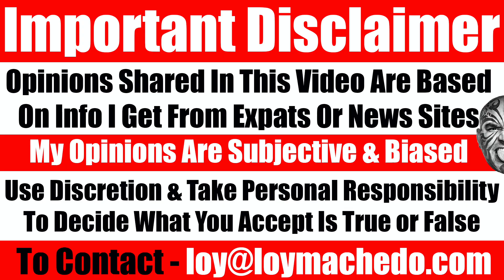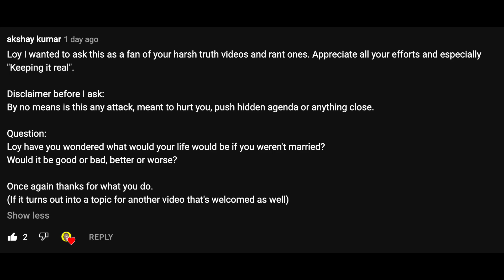If I wasn’t married, how would my life be? Would it be better off or worse off? Video 5245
TIMESTAMP
00:00 Video Starts
00:51 - ASK LOY MACHEDO ANYTHING
A reader asks me this question by Akshay Kumar
Loy, I wanted to ask this as a fan of your harsh truth videos and rant ones. Appreciate all your efforts and especially "Keeping it real".
By no means is this any attack, meant to hurt you, push a hidden agenda or anything close.
Question:
Loy have you wondered what would your life would be if you weren't married?
Would it be good or bad, better or worse?
Once again thanks for what you do.
(If it turns out into a topic for another video that's welcomed as well)

ASK ME ANYTHING DECEMBER EPISODE
Given that it was the year-end, I invited the youtube community that forms my subscriber base to ask me any questions they had in mind. These questions covered personal aspects of my life to professional decisions I undertook. And then there were questions with regards to general topics from health, ADHD, money, career, success, marriage, love, relationships and personal branding.
In this video, I answer another set of questions put forward by the community.
Loy Machedo

TO JOIN MY PRIVATE FACEBOOK GROUP

loymachedo shares
If I wasn’t married, how would my life be?
Would it be better off or worse off?